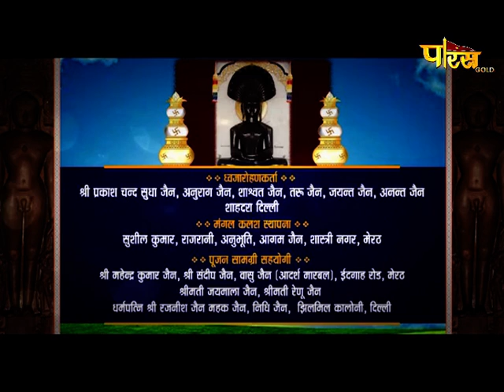Shri Shantinath Mahamandal Vidhan | श्री शांतिनाथ महामंडल विधान | Hastinapur (Meerut) | 05/09/21